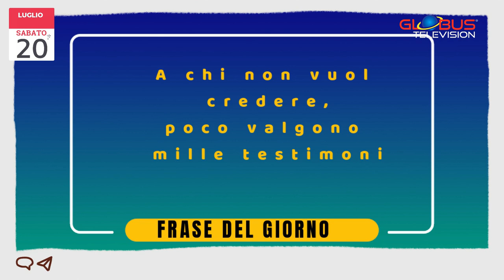OROSCOPO Appuntamento con le Stelle: 20 Luglio 2024 GLOBUS Television